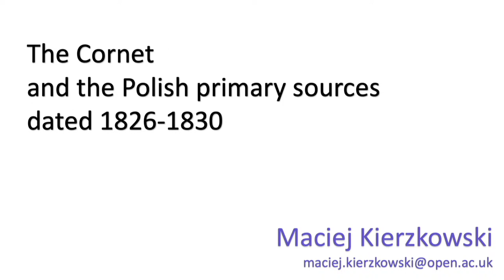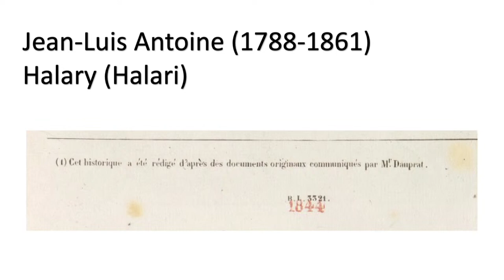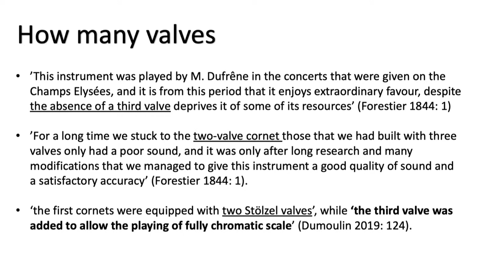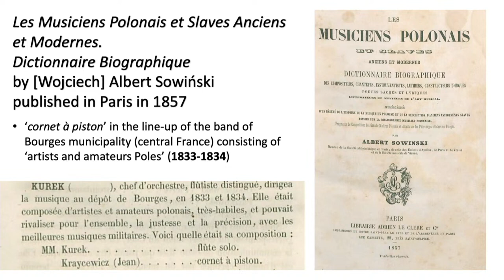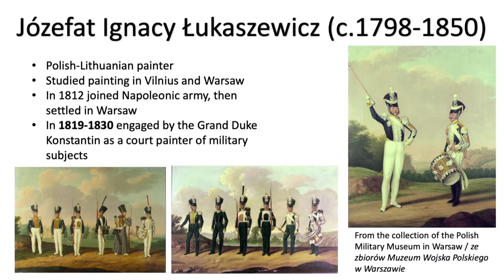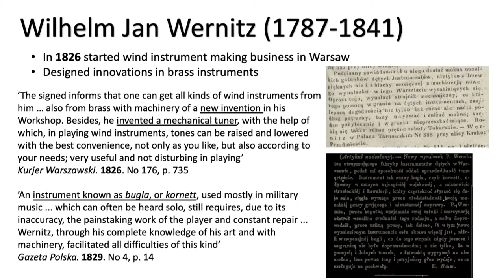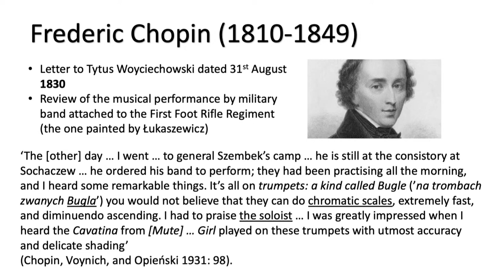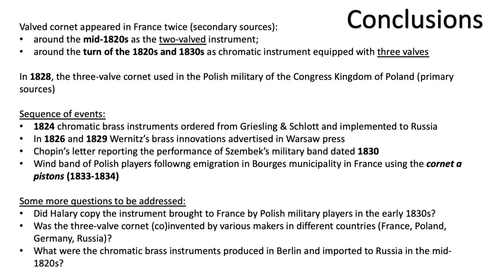RBIC 3 Maciej Kierzkowski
Maciej Kierzkowski (Warszawa)
The Cornet and the Polish Primary Sources Dated from 1826 to 1830

Paper at the Sixth Romantic Brass Symposium "Romantic Brass in Context", Bern (CH), Hochschule der Künste Bern, 20–23 April 2023

A conference held in collaboration with the Historic Brass Society